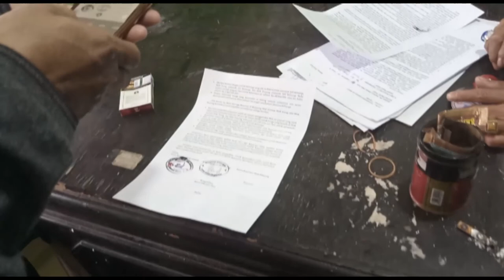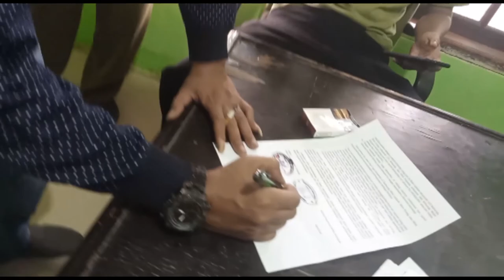GRATIS !!! Persyaratan ( IMB )Membuat Ijin Mendirikan Bangunan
Ijin Mendirikan Bangunan adalah Syarat utama dalam Legalitas atas Hak kepemilikan untuk rumah atau tempat usaha